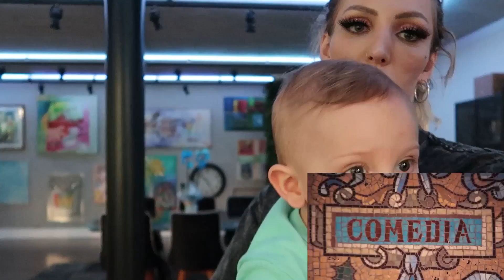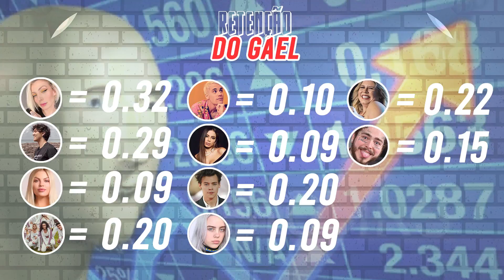QUAL CANTOR O GAEL ASSISTIU POR MAIS TEMPO?